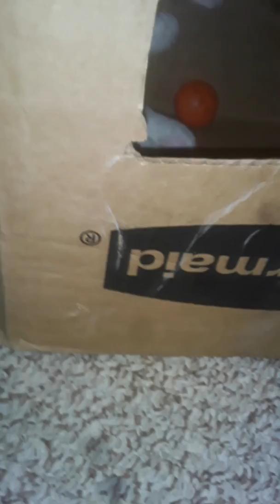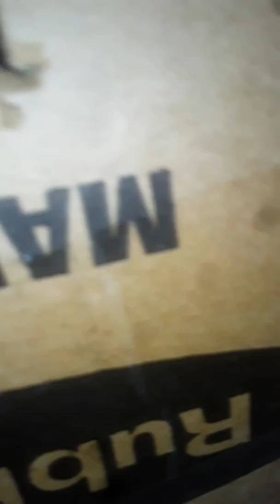Little cathouse for the cats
Hope you like the video sorry it was muffled and quiet my brother was sleeping i dont know he bas the door closed all the time but yah see yah tomorrow